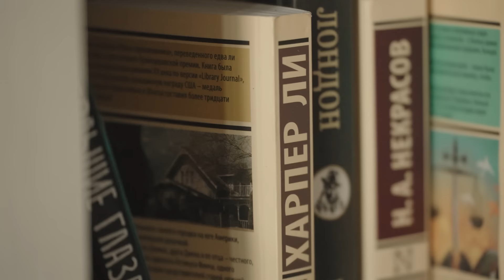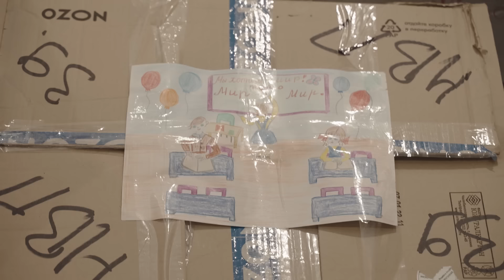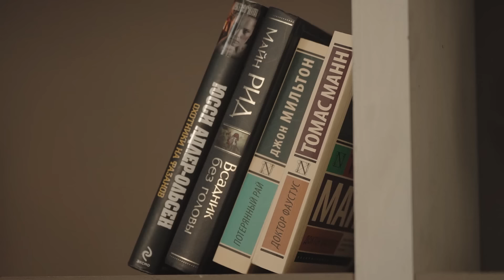Наталья Поклонская: «Украина — это не Россия» // «Скажи Гордеевой»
Наталья Поклонская — заместитель руководителя Россотрудничества, экс-прокурор Крыма и экс-депутат Госдумы от партии «Единая Россия» — героиня нового выпуска «Скажи Гордеевой». Кажется, это очень важное интервью Поклонской: об Украине, которую она считает своей Родиной и о России, гражданкой которой Поклонская является. Это был сложный, но очень честный разговор, за это Наталье — большое спасибо.

Содержание:
0:00 Платье, в котором Поклонская давала интервью Гордону
3:10 «Мы с дочерью решили сделать татуировки»
5:47 «Я гражданка России. Украина — моя Родина»
9:46 «Украина — это не Россия. В Украине совершенно другое общество»
12:34 Как 2014-й год изменил жизнь Поклонской
15:11 «Я родилась в Луганской области»
17:02 Когда Поклонская решила стать прокурором?
20:25 «Я заступилась за девочку и мальчик разбил мне губу»
21:43 «Я не знакома с человеком, которого мне приписали в качестве отца моего ребёнка» — про слухи о романе с мэром Мариуполя
22:45 ОПГ «Башмаки» — дело всей жизни Натальи Поклонской
25:35 «У меня произошла переоценка ценностей» — как прокурор Поклонская пережила покушение
29:36 «В прокуратуре я копировала все дела и везла в тайник, в родительский дом»
34:58 «Это не правда, что мне парализовало половину лица»
36:34 «На фонари лезли, флаги снимали, угрожали» — о беспорядках на Майдане
40:48 «Я повесила георгиевскую ленточку в знак протеста» — о несогласии с госпереворотом в 2014 году
44:53 «Работа в прокуратуре — это вся моя жизнь, но я принимаю решение уволиться» — как Поклонская оказалась в Крыму
47:00 «Нужно было дать правовую оценку беспорядкам на Майдане»
50:17 «Я не хочу связывать Крымский референдум с сегодняшней ситуацией»
53:57 «В Украине не нашлось места тем, кто не принял то, что было принято в Киеве»
55:40 «Я не отделяю себя от украинского народа»
57:11 «Киев от нас тогда отказался: прокуратура закрыта, милиция закрыта»
1:01:45 «Из меня сделали врага в Украине»
1:03:38 «Там не бандеровцы, там люди. Им надо помогать»
1:07:54 «Сейчас многие боятся думать громко»
1:09:49 «Я не могла сказать нет» — об участии в выборах в Госдуму
1:12:43 «Тебе сказали голосовать — будешь голосовать так» — о принятии решений в Госдуме
1:14:26 Почему Поклонская хотела проверить ФБК* на предмет коррупции?
1:17:26 «Мне жаль, что Навальный сейчас в таких условиях»
1:19:36 «Любой человек переживает о собственной безопасности»
1:21:50 «Жителям ЛДНР уже всё равно, им мир нужен»
1:26:16 «Я хочу верить в решение этого конфликта скорейшим образом»
1:27:44 Почему Поклонской не было в Лужниках 18 марта 2022 года?
1:30:18 Как Поклонская оценивает действия президента Украины Зеленского?
1:32:31 «Что я могу сделать — я готова»
1:35:24 «Пусть меня считают предательницей, я всё равно люблю этих людей»
1:37:20 «Мы все имеем право быть свободными»
1:40:36 «Люди взяли у меня гуманитарную помощь в Херсоне»
1:45:56 «Я никогда не видела таких ситуаций и спецопераций»
1:47:33 «Нужно всегда помнить про репрессии и Сталина, чтобы не допускать такого»
1:49:51 Почему Поклонская не захотела быть послом в Кабо-Верде?
1:53:30 Сколько было мужей у Поклонской?
1:54:55 «Бывших прокуроров не бывает»
1:56:30 Родина или истина?

*«Фонд борьбы с коррупцией» объявлен «экстремистской организацией» и ликвидирован по решению суда. Ранее «Фонд борьбы с коррупцией» был объявлен в России «иностранным агентом»